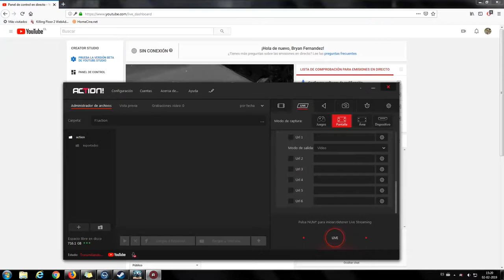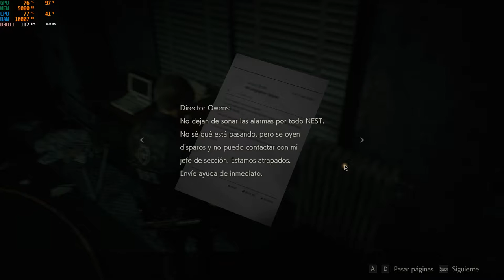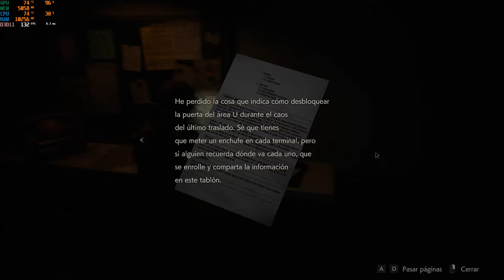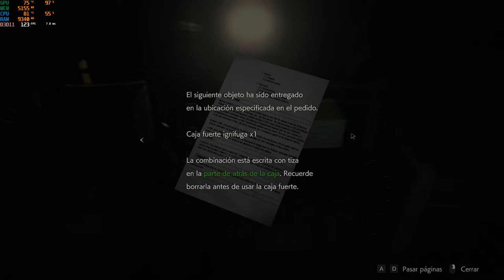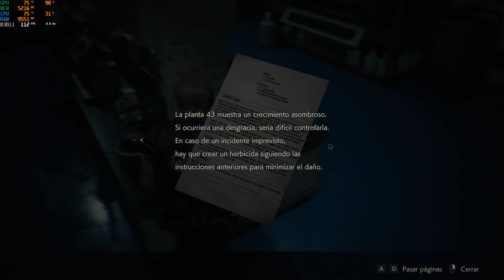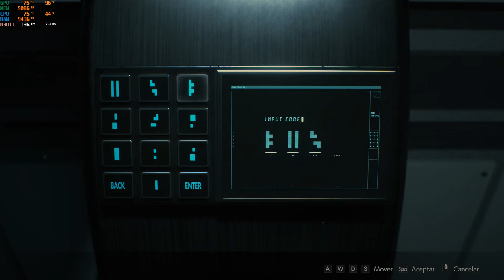R2 PARTE 2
El ñe